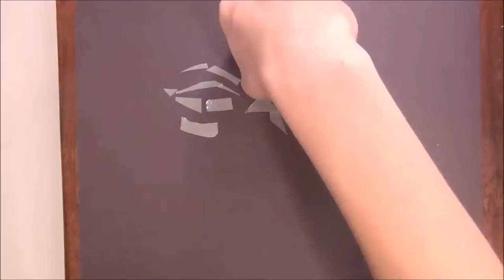Abstract Adam Savage Duct Tape Portrait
I tried out a new style with this. It's not really what I was going for, but I still like it.